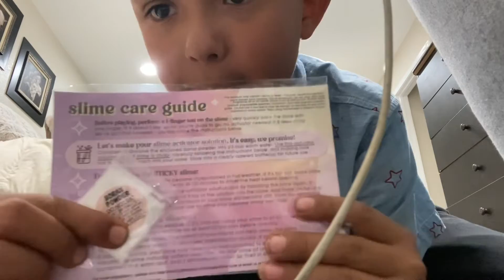My cousins the Puga sisters @Jojopuga5f sent me a package gift! Unbox with me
This video is a little different because my brother didn’t film with me but I got a package from my cousins and I’m excited to open it with you guys!